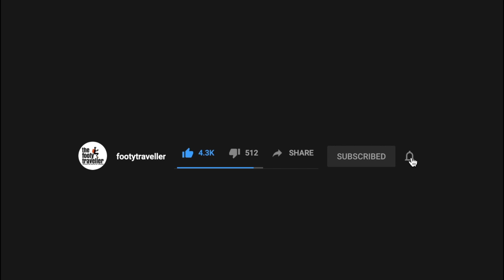Bali like London ? | football culture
Fans of other Indonesian clubs humour Bali United to have a strong flavour of England inside the stadium. The phrase they use commonly, to refer to it is "Bali rasa London" or "Bali rasa Ingris", which left me wondering why they say so in the first place. I started to explore the root origins of the chants that they sing at Bali. The process led me to an interesting musical journey through jazz, Tv show jingles and Punk rock! Do Bali really deserve the tag?